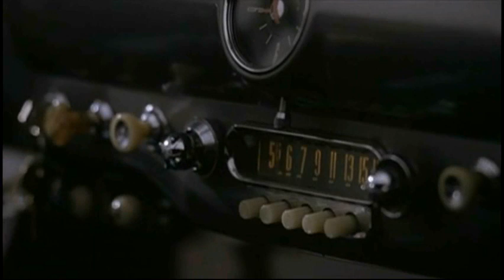Jerry Lee Lewis and Dennis Quaid - Crazy Arms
The early career of Jerry Lee Lewis. Great Balls Of Fire 1989 - movieclip.